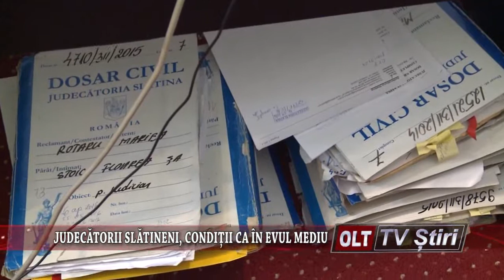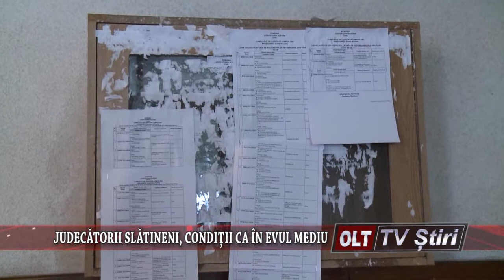JUDECATORII SLATINENI CONDITII CA IN EVUL MEDIU 2209